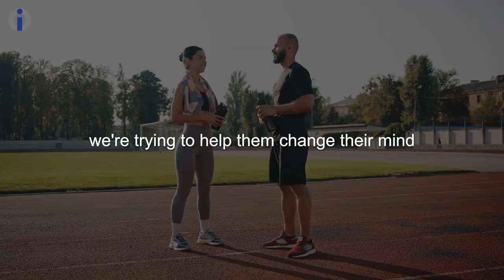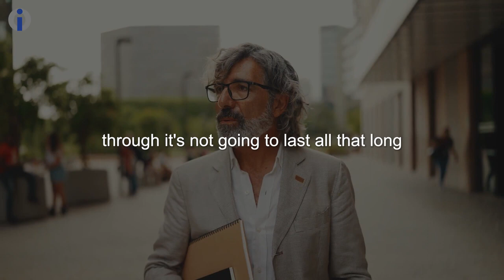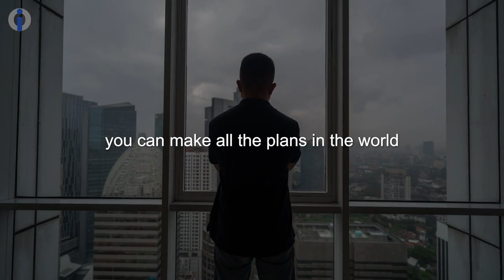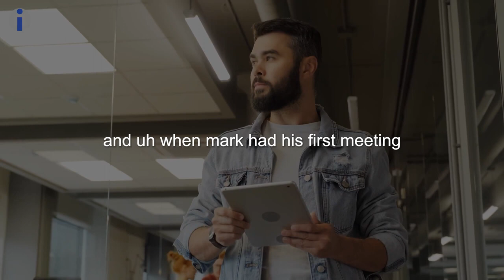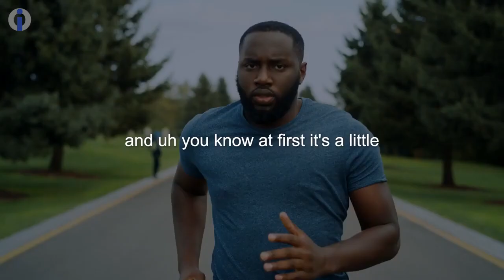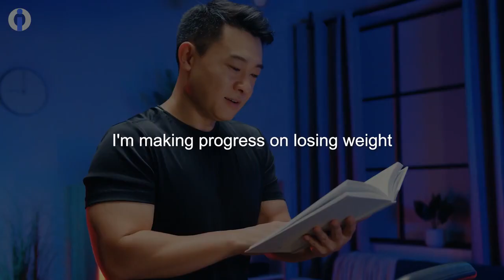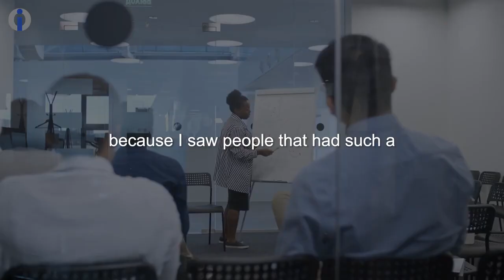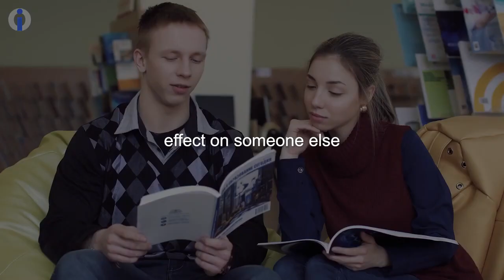Five Sources Of Inspiration | Jim Rohn Self Development.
5 sources of inspiration from Jim Rohn that will help change your life

1. Decide
2. Plan
3. Begin
4. Progress
5. Achievement